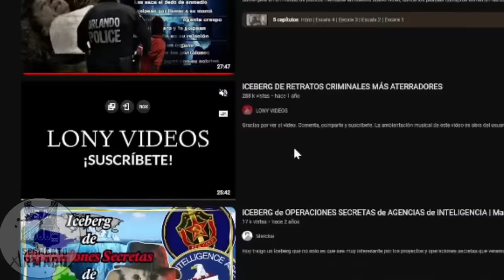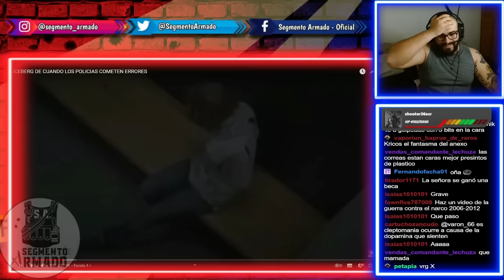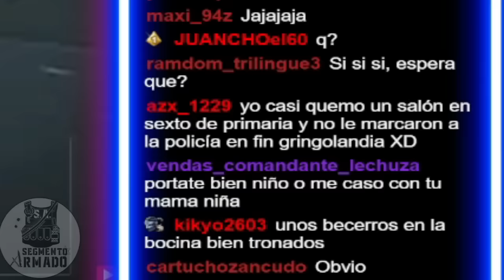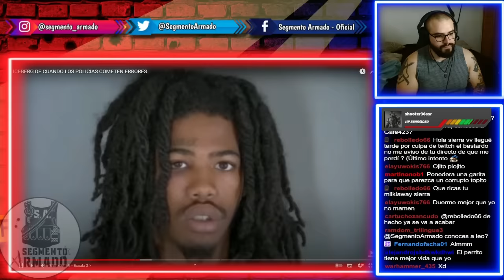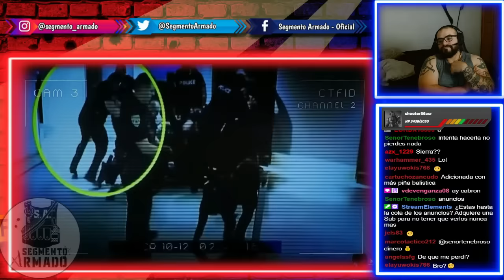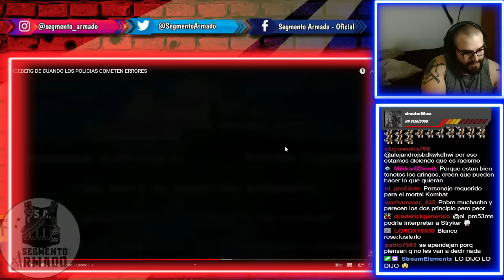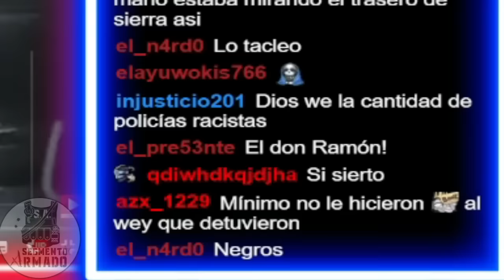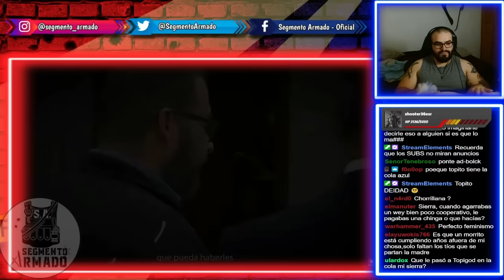EX POLICÍA reacciona a ICEBERG DE ERRORES POLICIALES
En estos dos estaré muy ocupado grabando el especial 500K lo que me quita el tiempo de investigar, escribir, grabar y editar, pero para no dejarlos sin contenido les traigo esta video reacción de temática policial, buscando aportar mas información sobre la temática táctica.